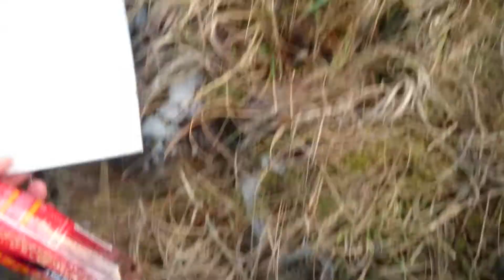Of Drinking in Ice 4